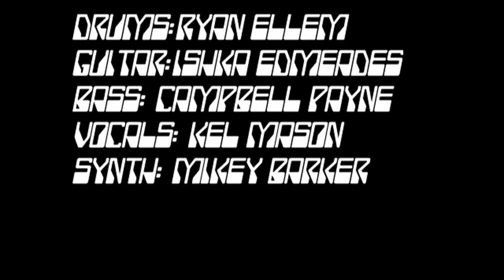GEE TEE - LIVE 'N DANGEROUS II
GEE TEE - LIVE 'N DANGEROUS II [2021]
Sweet Time // Warttmann Inc.

The hottest rock n roll mob going.
In celebration of the recently vinyl release of Live 'N Dangerous II, I'm happy present this video footage of the most smokin' live set from Goner Fest 17.

0:00 Pigs in The Pit
1:30 Bedrock
2:58 Chromo-Zone
4:20 I'm A Germ
5:44 Muscle World
6:50 Kombat Kitchen
8:18 Mutant World
9:39 Caltex
11:25 FBI